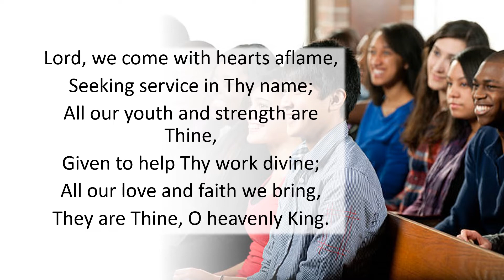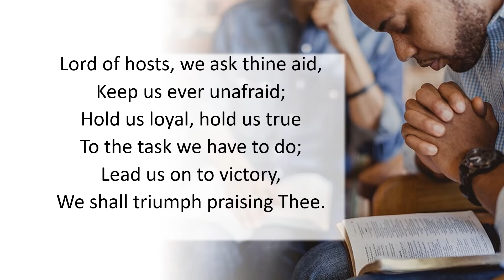229 Lord, We Come With Hearts Aflame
The Gospel – The Call

Lyrics: Berton Braley (1882- )
Tune: Edward J. Hopkins, 1872
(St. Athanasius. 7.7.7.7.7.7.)